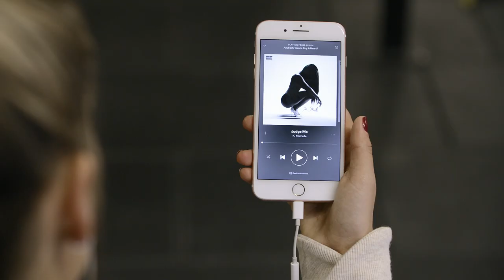Gymshark | Music On, World Off ft. Meggan Grubb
Channel your inner athlete. Check out Meggan Grubb in Music On, World Off. Feel inspired and ready to take on the world with her Spotify Playlist! Move effortlessly through your next workout, just like Meggan.